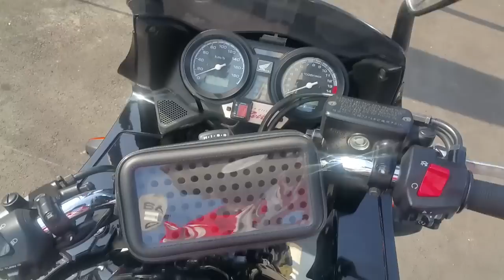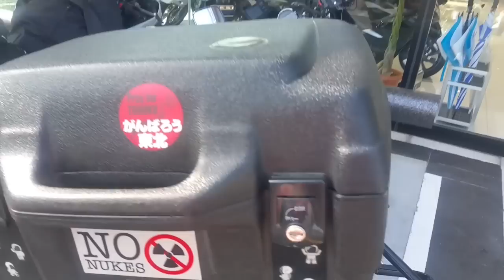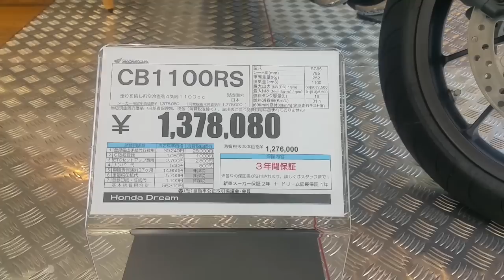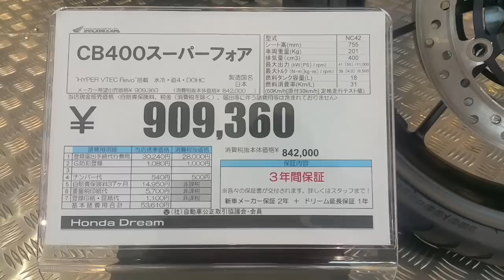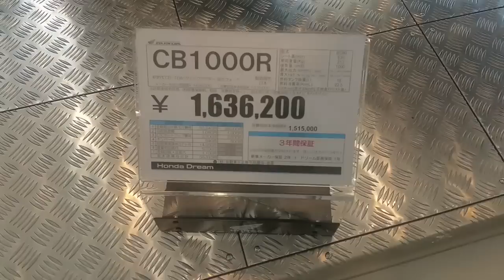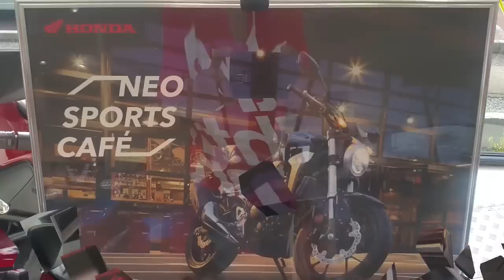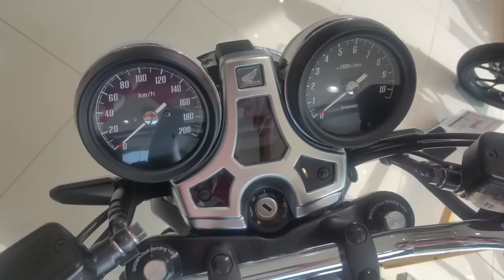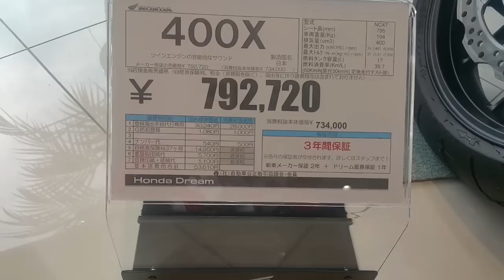قیمت موتورهای هوندا در ژاپن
به زندگی من در ژاپن خوش امدید

لطفاً حتما بنویسید برای حمایت از کانال زندگی من در ژاپن اسم خودتونم بنویسید که تو ویدیو بعدی بگم
برای حمایت مالی از پی پال

کانال تلگرامم
کانال برای علاقه مندان به کشور ژاپن

سلام به همه فارسی زبان های عزیز من امید زیرک هستم و خیلی خوش آمدید به کانال زندگی من در ژاپن کانال یوتیوب زندگی من در ژاپن کانالی هستش که من از تجربیات زندگی خودم در کشور ژاپن بعد از مهاجرت به خارج از ایران برای هم وطنان ایرانی و هم زبان های افغانستانی و تاجیکستانی تعریف می‌کند و کشور ژاپن را از نگاه خودم و زندگی که حدود ۱۱ سال در ژاپن دارم نشون میدم امروز تو این ویدیو جدید  تفاوت پلیس ژاپن با پلیس کشورهای دیگر مثا ایران امریکا و اروپا نشون میده خشونت پلیس در کشورهای دیگه مثل پلیس امریکا پلیس روسیه در مقابل پلیس ژاپن دیدنی خواهد بود. اتفاقات جالب در محیط‌های گونان و عکس العمل پلیس.   امیدوارم از این ویدیو لذت ببرید ادرس اینستاگرامم رو داخل ویدیو گذاشته‌ام خیلی خوشحال میشم که با لایک کردن ویدیو از من حمایت بکنید تا الگوریتم‌های یوتیوب کانال من رو به دیگران هم معرفی بکنه اگر هنوز عضو کانال یوتیوب من نشدید با فشار دادن دکمه قرمز عضو کانال بشید تا از جدید ترین ویدیو هایی که در رابطه با کشور زیبای ژاپن و تجربیات زندگی خودم به عنوان یک ایرانی در ژاپن با خبر بشید

 قبل از هر چیز  خیلی خیلی شرمنده  من با موبایل فیلم میگیرم  و خیلی تکون شدید دادم  احتمالا کلی فش بخورم ولی دارم پول هامو جم میکنم  تا دوربین خوب بگیرم   بازم شرمنده همتونم

امروز رفتم کمپانی هوندا    فقط به عشق  هموطن های که  موتور سنگین دوست دارن   امیدوارم خوشتون بیاد

کانال رو سابسکرایب کنید     اگر از ویدیو  خوشتون امد لایک کنید لطفا

i have permission from honda dira company to make a video